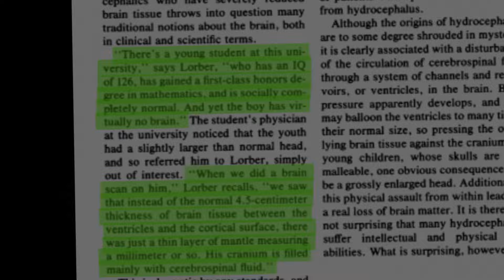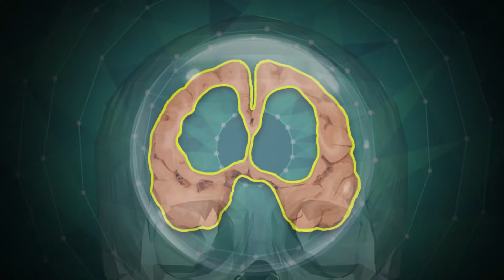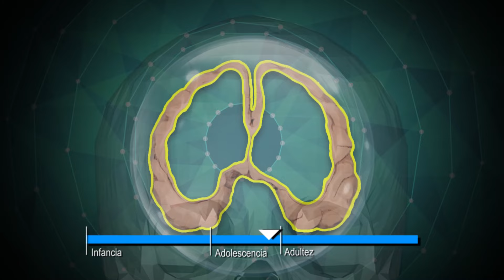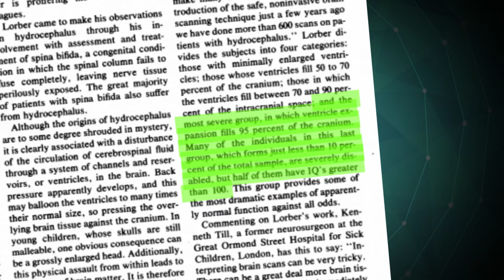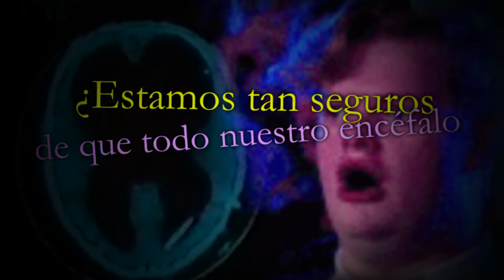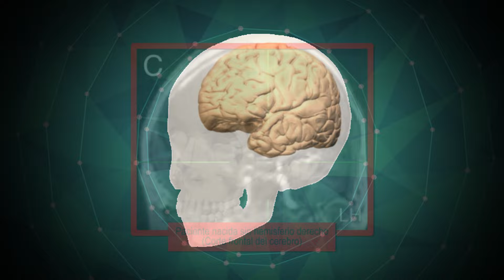Los GENIOS que APENAS TENÍAN CEREBRO | ¿Tenemos que tirar a la basura los libros de neurociencia?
Uno de los vídeos más inquietantes. Hay personas en el mundo que andan casi sin cerebro PERO son capaces de funcionar normalmente e incluso por encima de la media. ¿Cómo son estos casos posibles? ¿A qué se deben? ¿Significa esto que podemos vivir sin cerebro?

Wittgenstein’s Certainty is Uncertain: Brain Scans of Cured Hydrocephalics Challenge Cherished Assumptions

Bilateral visual field maps in a patient with only one hemisphere

Neuronal damage in hydrocephalus and its restoration by shunt insertion in experimental hydrocephalus: a study involving the neurofilament-immunostaining method.